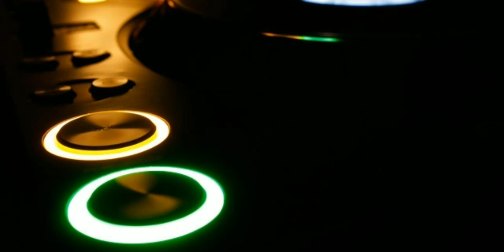Telangana formation day song 2018